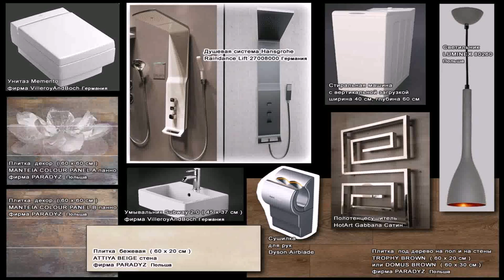Bathroom Interior Design